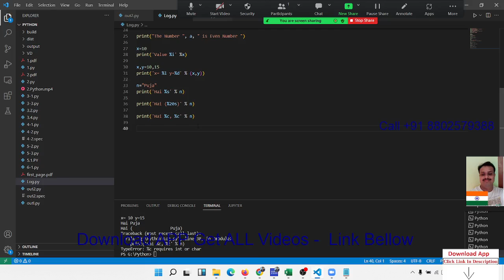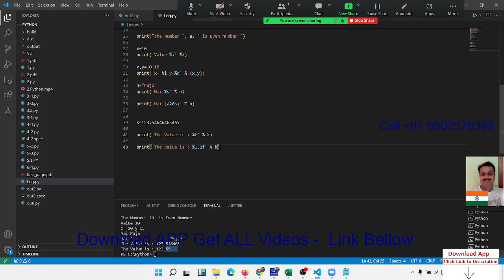Output Statements in Python Programming